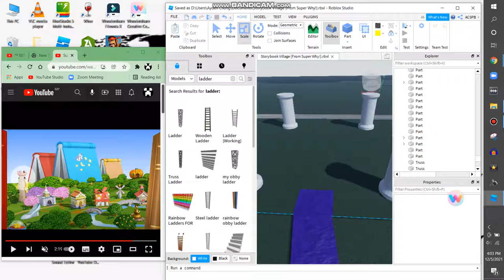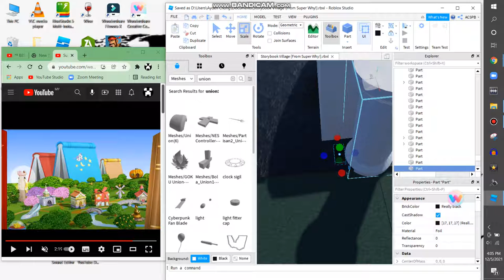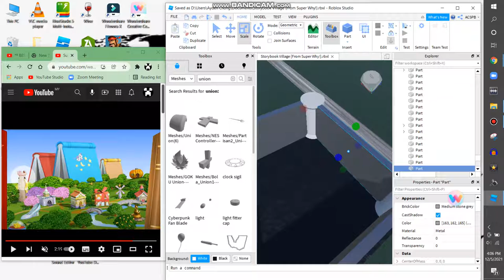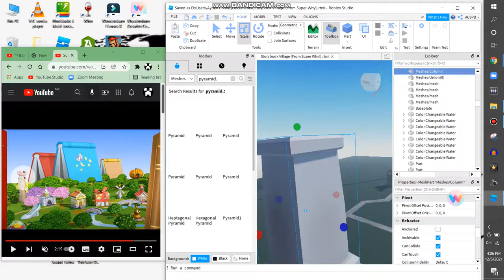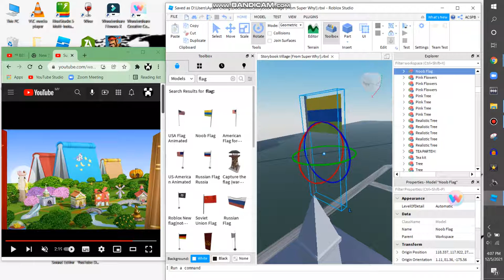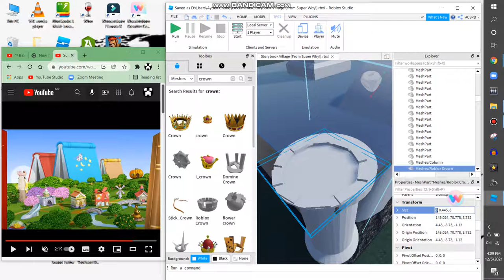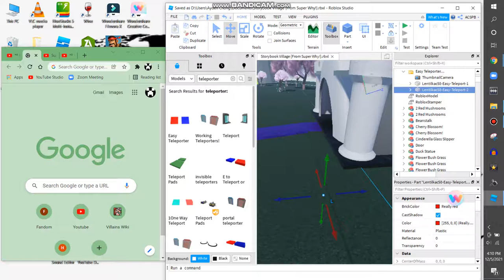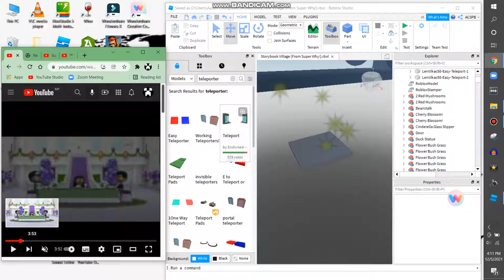Making Storybook Village On Roblox {PART 12}